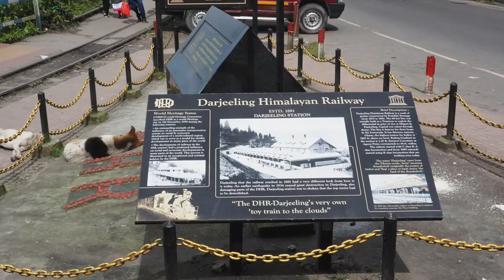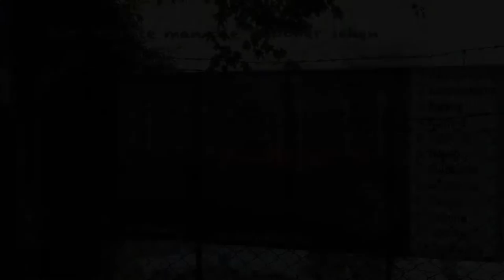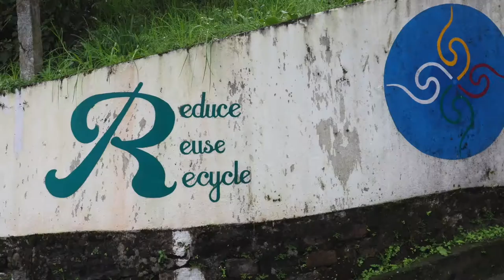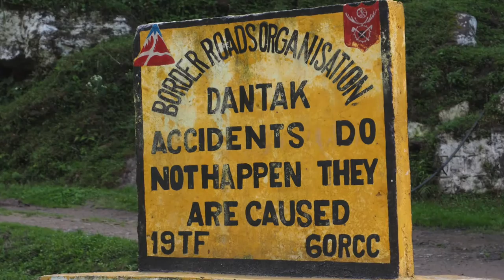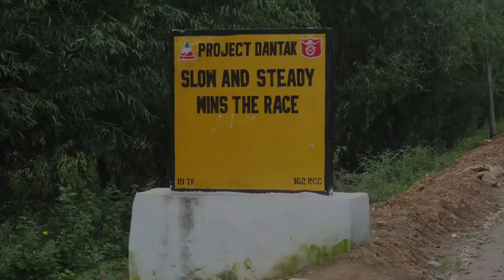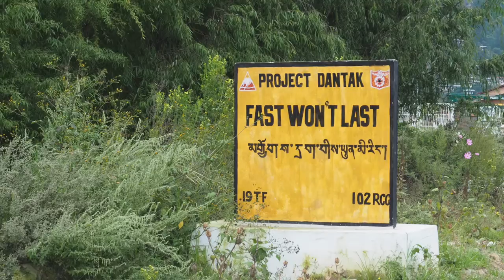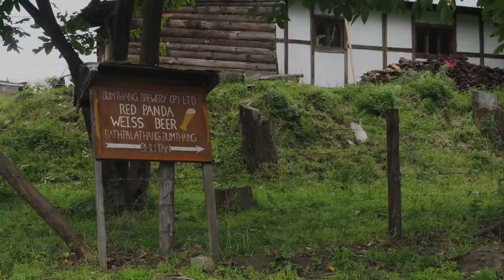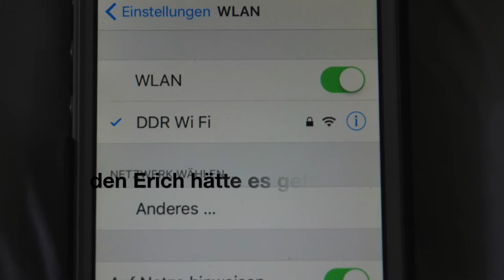Durch Sikkim und Bhutan auf Royal Enfield Himalayan ein Höllentrip Oktober 2016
ein Höllentrip durch 500 km Baustellen in Bhutan